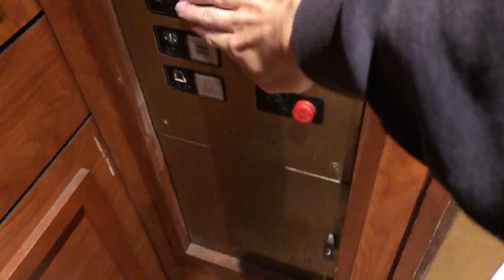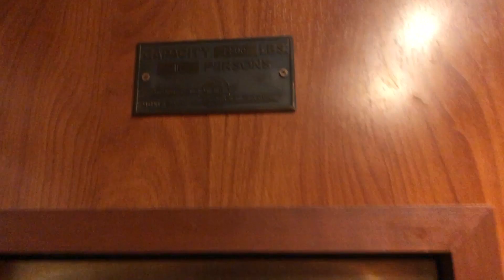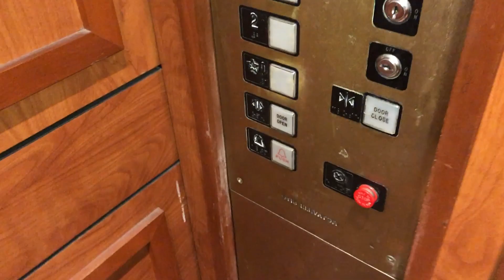Montgomery Mod. by Otis Traction Elevator (Adams Fixtures) in Salinas, CA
This is an elevator I filmed years ago, but on my last visit, I was only able to go up to floor 3. I recently revisited this building, and was able to go all the way up to floor 6 and get a full round trip!

This building is much older than the elevator. One source said it was built pre-1900, though I'm not so sure this is correct. Another source says 1915. I may do more research in the future.

This elevator has the rare "clicky" Adams call buttons that I think are only used for mods/fixture replacements. Notice that the call button actually got stuck the first time I pressed it.

Fixtures: Adams Survivor "clicky" version hall stations, Adams Designer car station, Montgomery custom indicator
Date of recording: November 2023